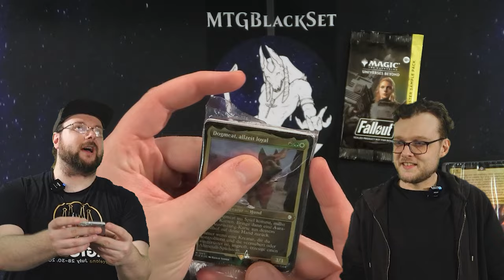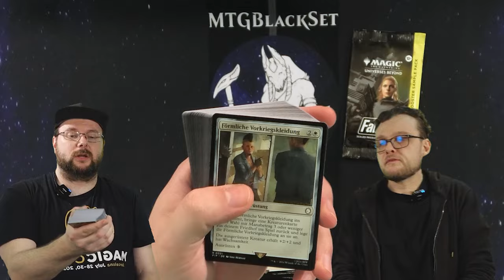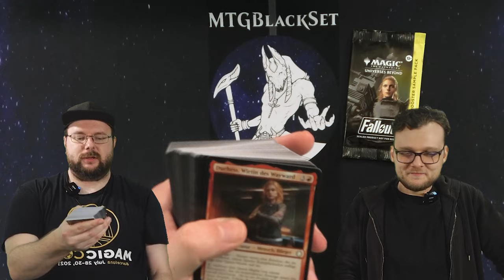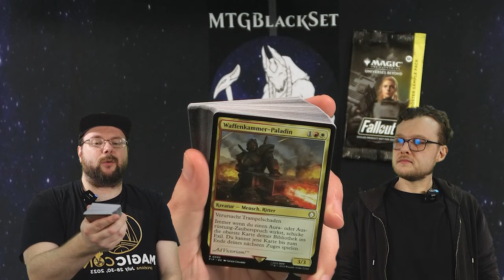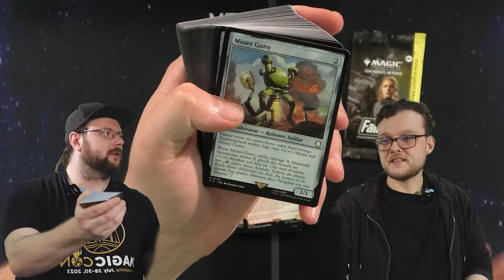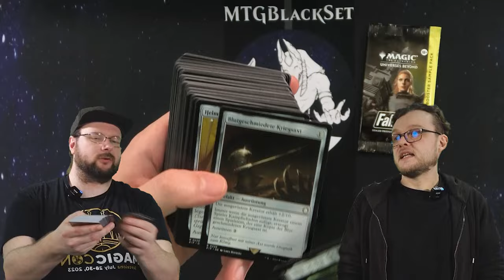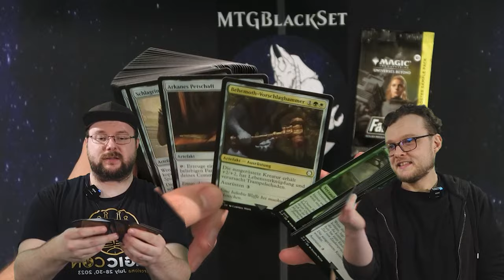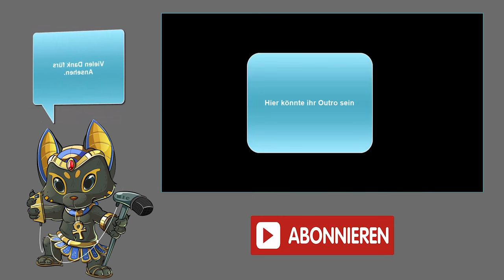Dogmeat : Wir sind auf den (FallOut) Hund gekommen!!! [Opening]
Heute schauen der liebe Davide und ich uns die Fallout Commanderdecks an. Startend mit dem Kampfbereite Überlebende Commander Deck schauen wir uns das Secret Lair an.
Wir haben hier ein etwas anderes Format, was haltet ihr davon?

Er ist für meine Logos und die tollen Thumbnails verantwortlich 🎉😊
Also lasst doch etwas liebe da ❤️

Intro